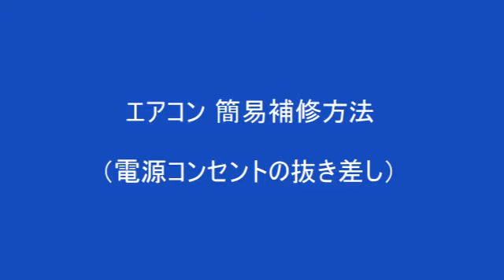エアコン クーラー故障 動かない時の対応方法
エアコンやクーラーが動かなくなった時、エアコンのリモコンが反応しなくなった時、エアコンが効かなくなった時の、対応方法です。
エアコンのトラブルで冷房、暖房、除湿を使用した際にエアコンやクーラーが動かない場合の対応方法です。
コンセントを抜き差しすると動く場合があります。
ウェブサイト もご覧ください。